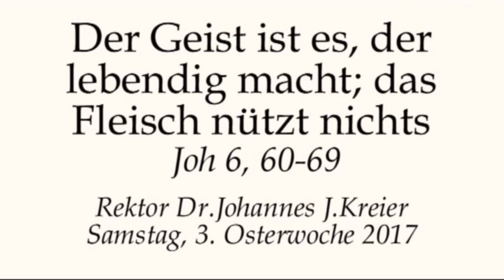Schwaches Fleisch - wacher Geist